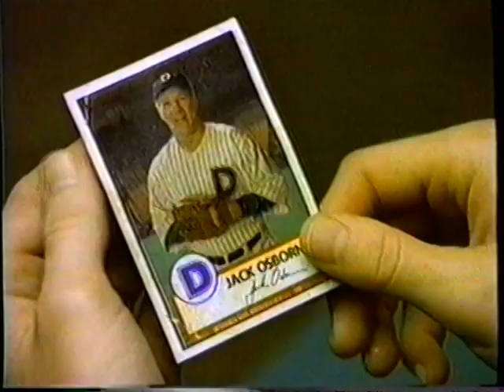1995 Pepsi "Field of Dreams" TV Commercial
The commercial was originally aired on 10/25/1995. It was run during the "The World of James Bond" on KSAZ Channel 10 in Phoenix AZ.